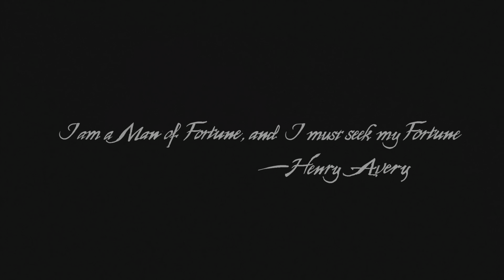Uncharted 4 Walkthrough Gameplay Part 1 - Intro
Uncharted 4: A Thief's End Walkthrough Gameplay Part 1 includes a Story Mission 1 for PS5. This Uncharted 4: A Thief's End Gameplay Walkthrough will include all Story Missions, Cut Scenes, Cinematics, Chapters, Main Mission, Treasures, PS5 Gameplay, Single Player and Ending of the Uncharted 4: A Thief's End.